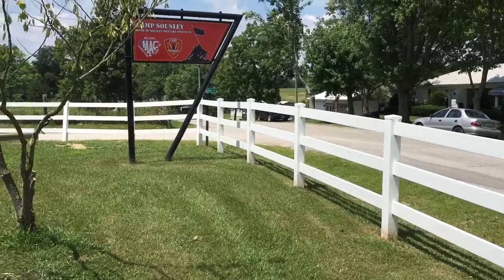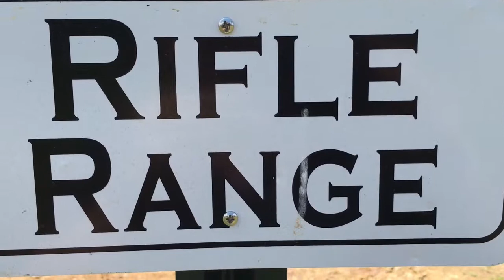Italy via: Camp Sousley - Military Adventure Camp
We picked up our son from Camp Sousley in Flemingsburg, Kentucky.  We are on the way to Italy.  Kentucky was sort of on the way.  But we thought it was a bit much for our 12 year old son to travel as an unaccompanied minor from Cincinnati to Verona, while changing planes in Atlanta AND Rome!

This camp gives a realistic military experience for kids 12 to 18.  It's named after PFC Sousley one of the flag raisers on Iwo Jima.